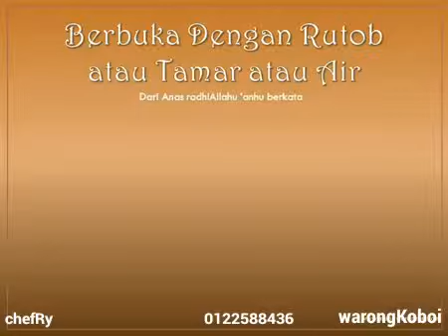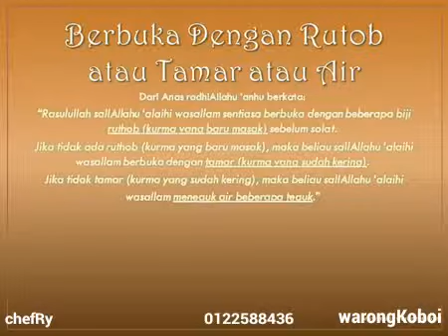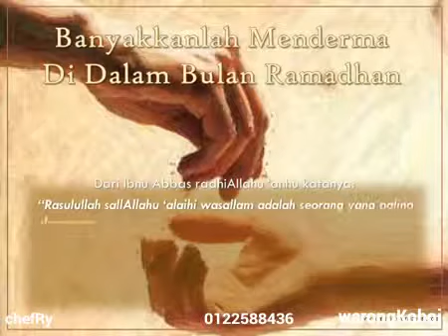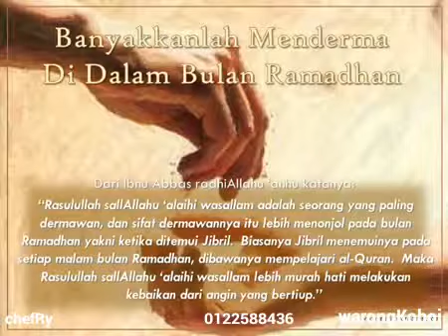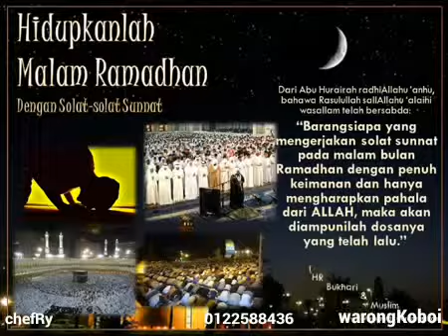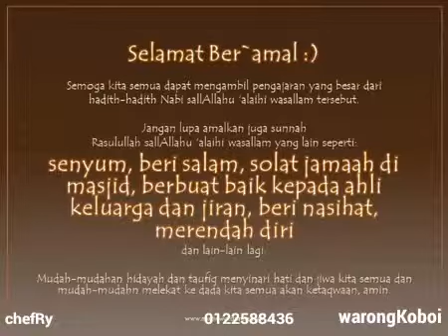AHLAN WASAHLAN RAMADHAN @ warongKoboi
pra tempahan kambing golek untuk bulan ramadhan dan raya
SPECIALIZE IN BBQ & ROAST LAMB
Tempahan Katering Hari Jadi,
Pakej Perkahwinan,
Majlis Aqiqah
Koboi Roast Lamb Best In Town
Kan Kawan Dah Cakap. Terbaaaaek
kepada peniaga cafe, restaurant, katering, pub, bar yang nak order ROAST LAMB / BBQ, we are specialiced since 2005, call chefRy 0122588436